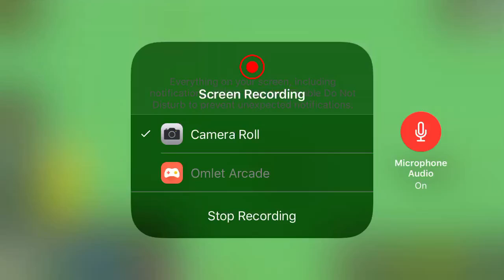The simpsons tapped out zoo keeper act 1 prize 1